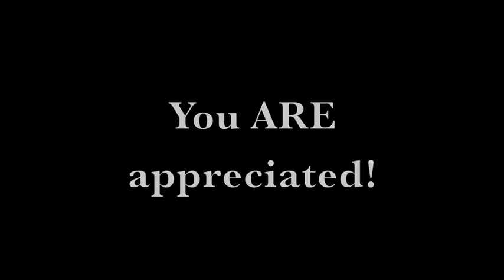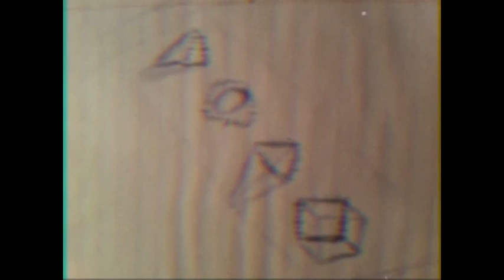"WomBat" (A Womans Battle) Flying Lotus's "Wombat College"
Dedicated to the Real WOMEN!

(AN APOLOGY FROM US MEN)